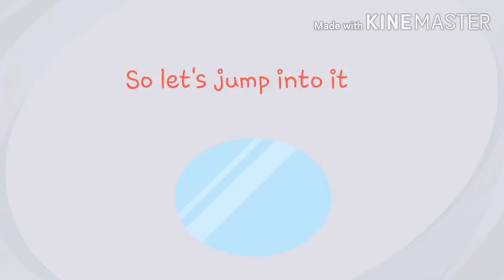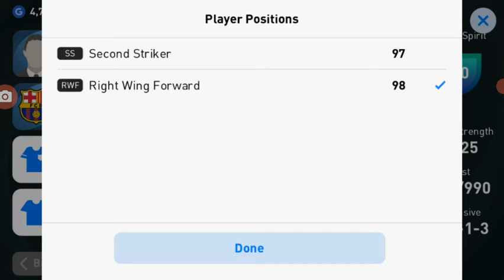Base and Carryover squad builder / eFootball pes 2021 mobile / #01/ Mr Nothing 0021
Welcome to my squad builder series! I am planning to build the best version possible of any team around the options that I have .
If you wanna be apart of this series u can put a squad together and send me a screenshot in my instagram @mr_nothing_0021, if your team looks good I'll use your account.
You can send your pack opening videos to me via